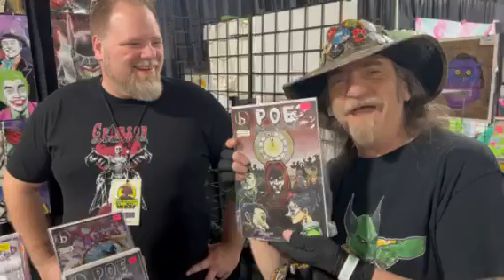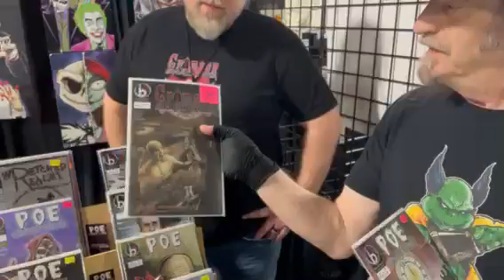Hall of Heroes Interview w/Kevin Meinert 3-6-22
Hanging out at Hall of Heroes Comic Con with Kevin Meinert!!
Creator of Poe!!

 If you like what we do and want to help with Madness Upkeep...We appreciate you.